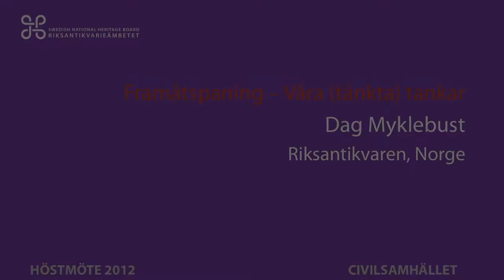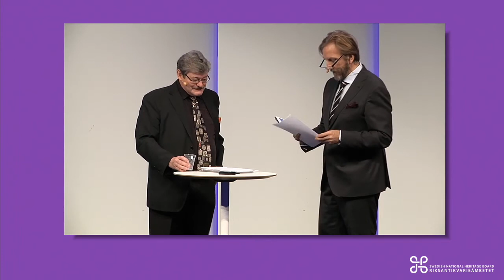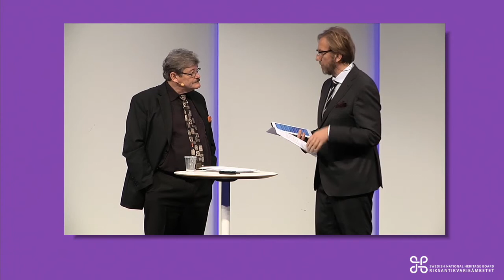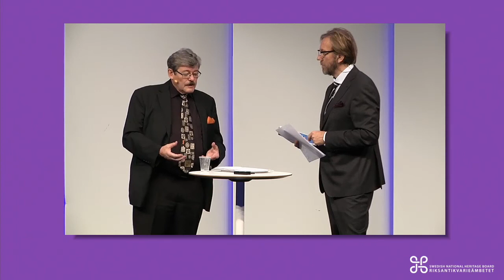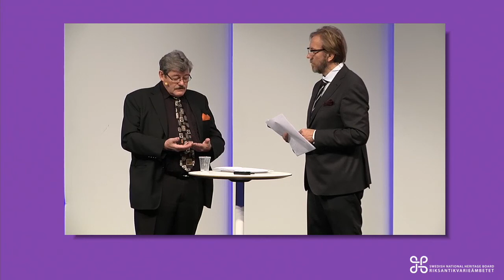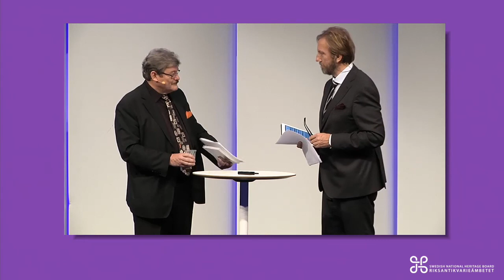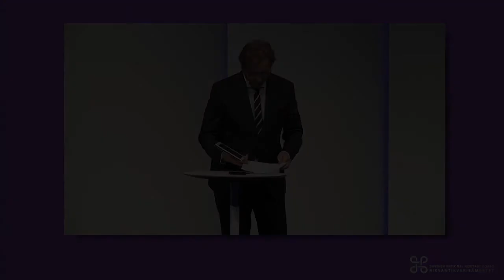Dag Myklebust - Riksantikvarieämbetets Höstmöte 2012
Dag Myklebust under Riksantikvarieämbetets Höstmöte 2012